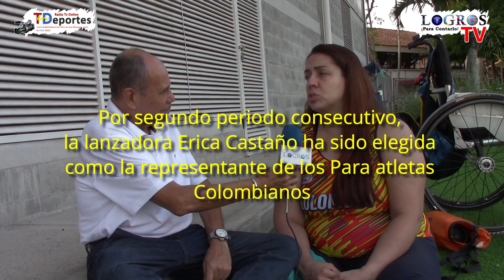Entrevista - Erica María Castaño, fue elegida representante de los Para Atletas colombianos.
Érica María Castaño Salazar, abanderada TOKIO 2020
Profesional en Derecho Procesal Penal y Dirección Deportiva, es dos veces bicampeona en los Juegos Parapanamericanos de Toronto 2015 y Lima 2019, doble medalla de plata en el Campeonato Mundial de Para atletismo de Londres 2017 y Campeona mundial de Para Atletismo en Dubái 2019.

2021
En Tokio mejora su marca personal en la final de lanzamiento de disco categoría F55, con 23,98 metros, manteniendo el cuarto lugar ocupado en Rio 2016, luego de ser segunda en la clasificación. En aquellas justas también participó en Lanzamiento de jabalina.

Journalist and Digital Communicator APi / Especialización en Contenidos Digitales UTADEO, Comunicador en Entornos Digitales. Director Medios: Red Global Press USA/COL (RGPRTv), Todo En Deportes Internacional (TDeportes), Atletismo Mundial "Al Día" (ATMundial).